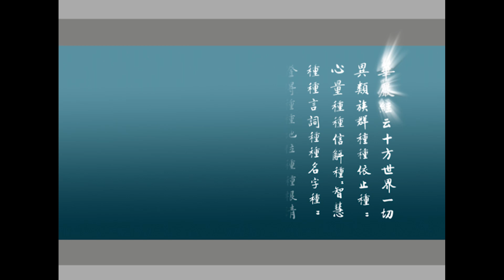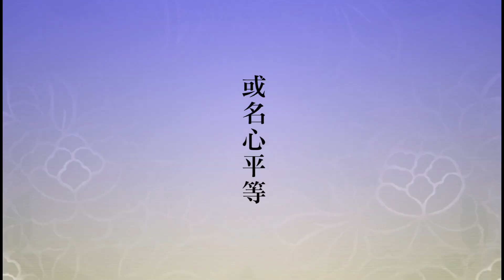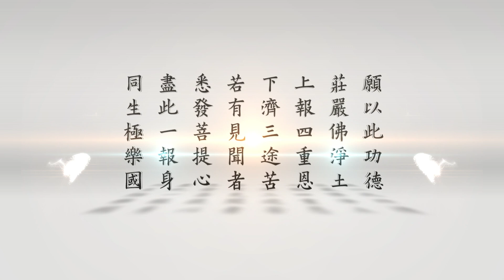大方廣佛華嚴經 第1030集 | 淨空法師主講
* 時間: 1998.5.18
* 地點: 新加坡佛教居士林 新加坡淨宗學會 香港佛陀教育協會 澳洲淨宗學院
* 共 2121 集
* 播放清單：